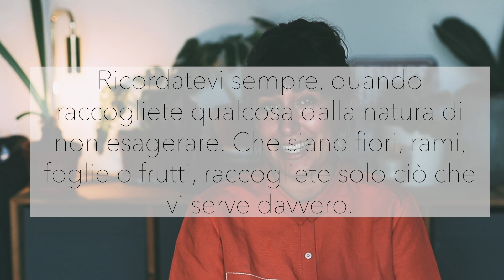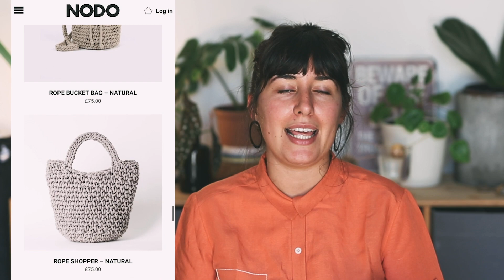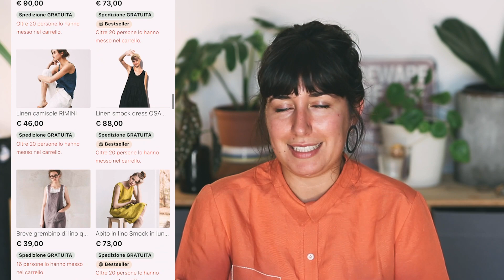Preferiti "green" della primavera 2020 | The Bluebird Kitchen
Guarda il mio ultimo video:
Pane al cacao trovate anche su